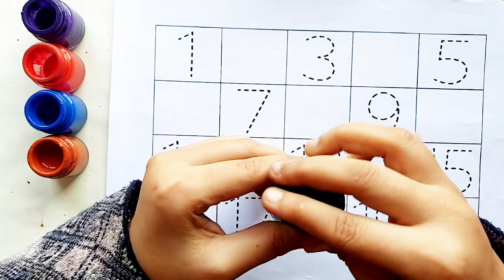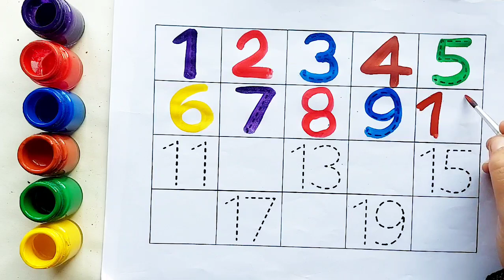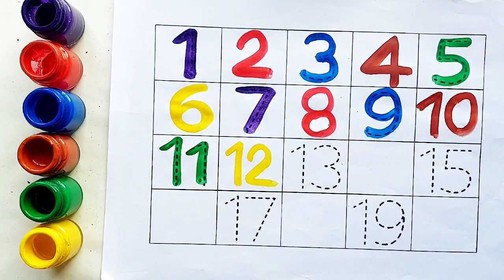123 Numbers, One two three, 1 to 20 counting, 1 to 100 counting, 1 to 100, Learn to count, part- 8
123 Numbers, One two three, 1 to 20 counting, 1 to 100 counting, 1 to 100, Learn to count, part- 8